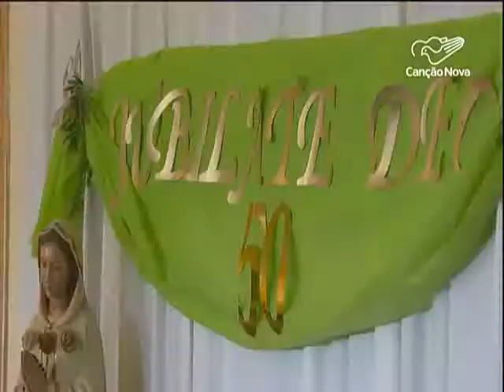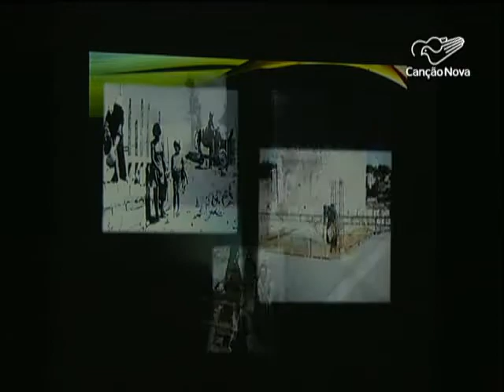Casa da Paz em Jerusalém completa 50 anos-CN Notícias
Na semana passada, conhecemos um pouco da Casa da Paz, em Jerusalém, onde as irmãs da Congregação de Santa Elizabete cuidam de crianças necessitadas. Neste fim de semana, esta casa especial celebrou 50 anos de fundação.

Reportagem de Danusa Rego e Afif Amireh